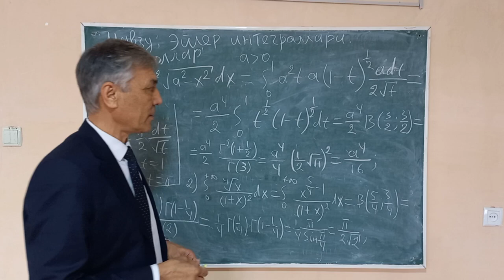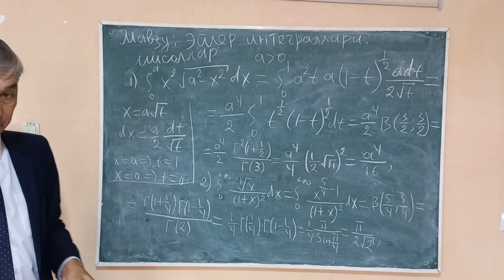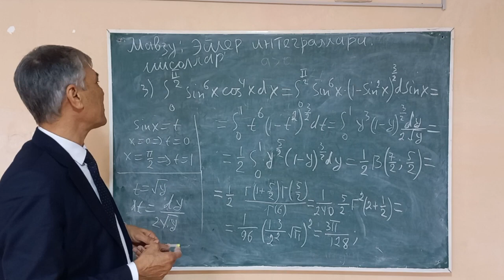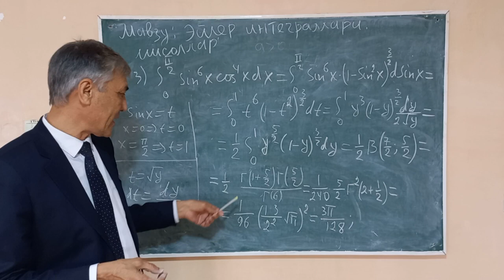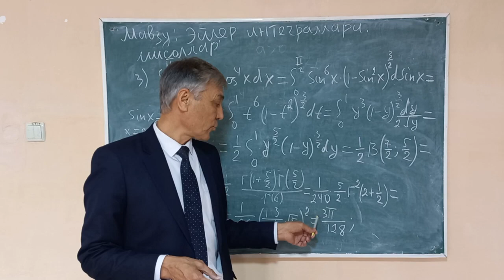Eyler integrallari 3 qism